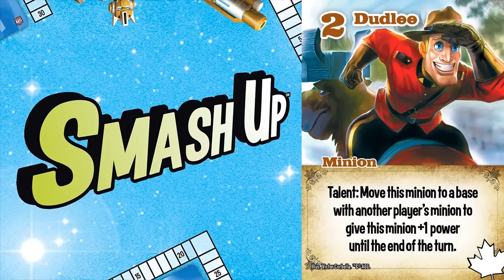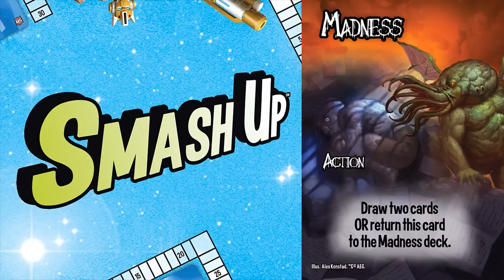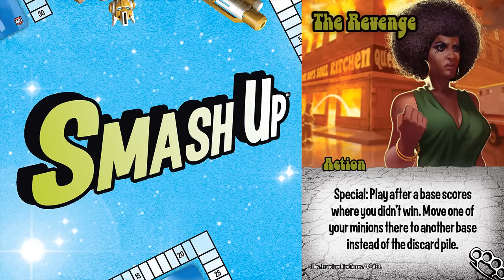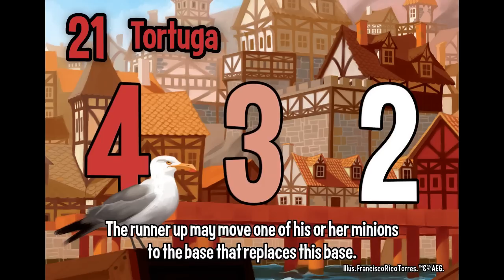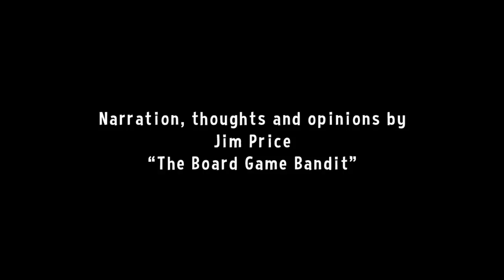Smash Up: 2020 Vision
Jim's requests and suggestions for the game in 2020